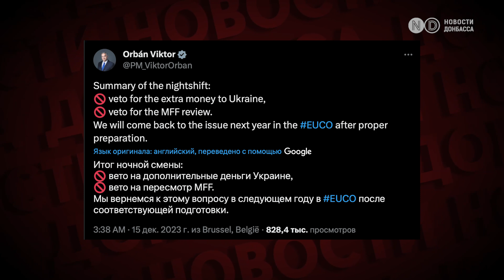Орбан ветировал помощь Украине. На Донбассе бушует непогода. Обстрел Мариуполя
Венгрия мешает Украине получить пакет помощи от ЕС, но разрешила вести переговоры о вступлении в блок.

В Донецкой области под обстрел попали Курахово и Торецк.

Под постоянными атаками армии РФ остается и Херсон. В результате обстрела погиб мужчина.

В оккупированном Мариуполе в результате обстрела начался пожар.

На Донбассе бушует непогода. По обе стороны линии фронта десятки тысяч людей остались без света.

На оккупированной Луганщине подключат мобильный интернет.